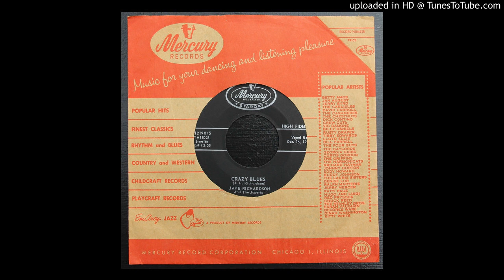Jape Richardson - Crazy Blues - 1957 Rockabilly - The Big Bopper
Mercury 71219.  Beggar To A King/ Crazy Blues.  Soon after this release Jape Richardson would record under his stage name "The Big Bopper".